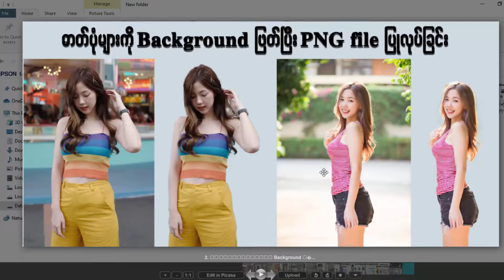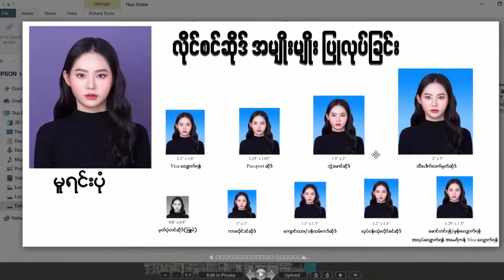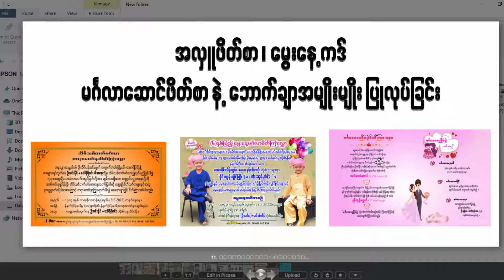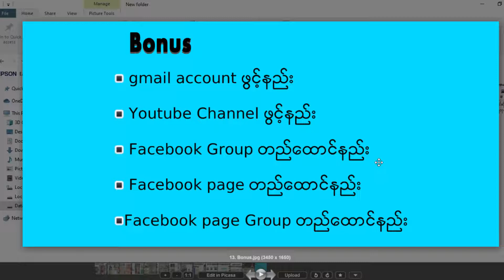Photoshop သင်တန်း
🔶 သင်ကြားပေးမယ့်ပုံစံကတော့
🟦 Facebook Group ထဲမှာ သင်ခန်းစာ Video များနဲ့ တွဲဖက်လေ့လာကြရ
      မှာဖြစ်ပါတယ်။
🟦 အွန်လိုင်းသင်တန်းဖြစ်တဲ့အတွက် Facebook Account တစ်ခုရှိရုံနဲ့
      လေ့လာနိုင်ပါတယ်။ (အကောင့်တစ်ခုအပ်ထားရုံနဲ့ တစ်မိသားစုလုံး ဝင်
      ရောက်လေ့လာသင်ယူနိုင်ပါတယ်)
🟦 တစ်ခါအပ်ထားရုံနဲ့ သင်ခန်းစာများကိုလည်း အထပ်ထပ်အခါခါ
      နားလည်သည်အထိ ပြန်လည်လေ့လာနိုင်ပါတယ်။
🟦 သင်ခန်းစာ Video များကို Download အပြီးရယူထားနိုင်ပါတယ်။
      (သင်တန်းထဲက Video များကိုယူပြီး ပြန်လည်မျှဝေခြင်း၊ ဝင်ငွေရှာခြင်း
      များကို ခွင့်မပြုပါ)
🟦 အွန်လိုင်းသင်တန်းဖြစ်တဲ့အတွက် အချိန်မရွေး နေရာမရွေး ဝင်ရောက်
      လေ့လာနိုင်ပါတယ်။
🟦 သင်ခန်းစာများကို အခန်းတစ်ခန်းချင်းစီအလိုက် သေချာစနစ်တကျ စီစဉ်
      သင်ကြားပေးထားတာဖြစ်လို့ သင်ယူဖို့အထူးလွယ်ကူပါတယ်။
🟦 သင်တန်းသားများအနေနဲ့ သင်ခန်းစာများနဲ့ပတ်သတ်ပြီး နားမလည်တာရှိ
      ပါက အချိန်မရွေးမေးမြန်းနိုင်အောင်လည်း Messenger Group စီစဉ်ပေး
      ထားပါတယ်။
🔶 သင်တန်းကြေး
      290,000 ks
🔶 သင်တန်းဖွင့်ရက်မတိုင်ခင် ကြိုတင်အပ်နှံသူများအတွက် အထူးစျေးနှုန်း
      အနေနဲ့ 159,000 ks  ထားပေးမှာဖြစ်ပါတယ်။
🔶 (1.8.2022)ရက်နေ့ သင်တန်းဖွင့်ပြီဆိုတာနဲ့ သင်တန်းကြေး
      ပုံမှန် 290,000 ks  ဖြစ်သွားမှာ ဖြစ်ပါတယ်။
🔶 သင်တန်းတက်ရန်စိတ်ဝင်စားပါက
      Messenger (Chat Box) ကနေ စုံစမ်းမေးမြန်း သင်တန်အပ်နိုင်ပါတယ် ။